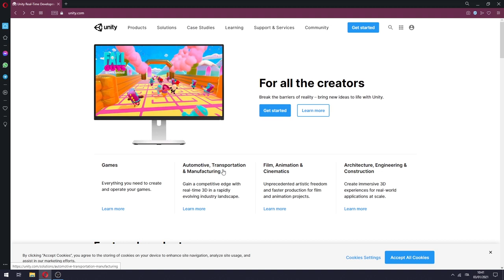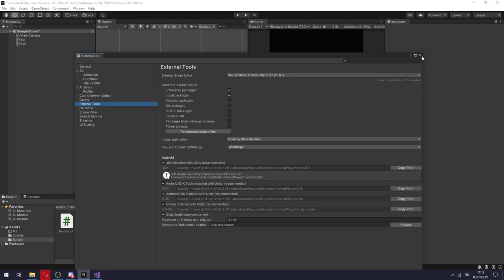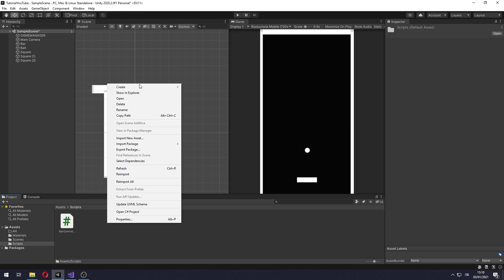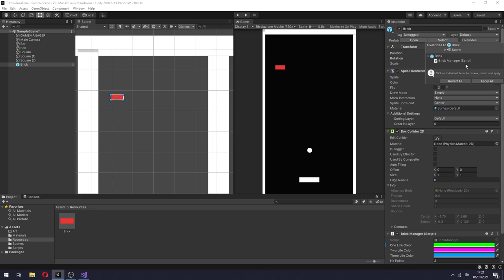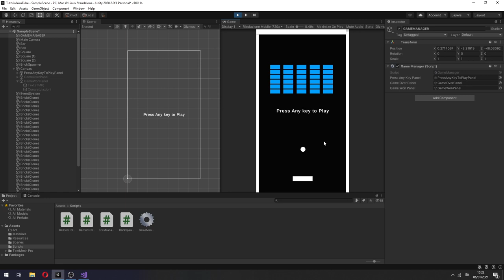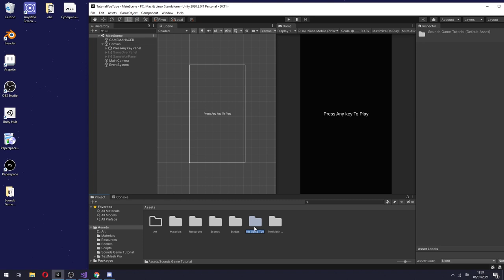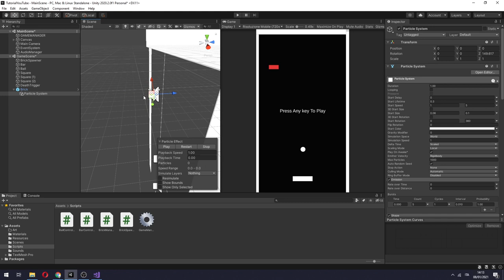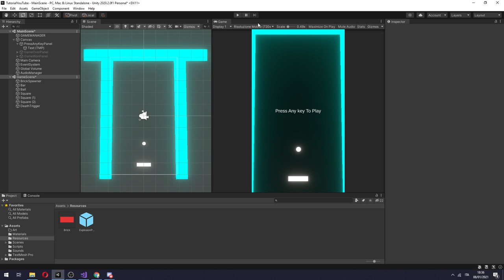Come Creare un Videogioco da ZERO con UNITY 🎮 Corso UNITY COMPLETO GRATUITO!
Come creare un VIDEOGIOCO  da ZERO con Unity!

In questo corso unity ti guiderò dall'inizio su come creare un videogioco.
Sarà un unity tutorial ita molto interessante e per principianti, che ti permetterà di comprendere tutti gli step necessari per creare videogiochi.

Unity 3D è uno dei game engine più famosi al mondo per creare videogiochi 2D o 3D.

In questo video di MENO DI 3 ORE ti spiegherò tutto quello che serve per iniziare a creare UN VIDEOGIOCO DA ZERO.

Questo è un corso unity completo di tutto ciò che ti serve - se vuoi davvero imparare a programmare videogiochi sei nel posto giusto!

Sezioni/timeframes del corso

0:00 Introduzione

1:26 Download e Interfaccia
16:53 Risoluzione Gioco, IDE e Scripting
25:34 Scriptare la barra 1

35:34 Scriptare la barra 2
Questa parte purtroppo è duplicata!

45:35 Movimento Pallina
56:05 Polygon Collider2D, Tags e Layers
1:01:00 Gestione Bricks (BrickManager.cs)
1:12:00 Spawn dei Bricks (BrickSpawner.cs)
1:23:00 GameLoop 1 - Press Any Key
1:37:00 GameLoop 2 - Game Over
1:42:00 GameLoop 3 - Gestione Scene
1:53:00 GameLoop 4 - Vittoria
1:58:00 Audio e suoni
2:04:00 Particle System - Impatto Brick
2:27:00 Particle System - Esplosione Game Over
2:37:00 URP e BLOOM!

Ti ricordo di ISCRIVERTI e di Lasciare un BEL COMMENTO!

Vorresti imparare a creare giochi con Unity e non sai da dove iniziare?
Beh sei nel posto giusto!

TWITCH PER LE PROSSIME LIVE!

-- Musica --
Warriyo - Mortals